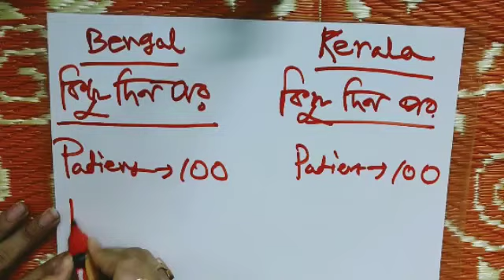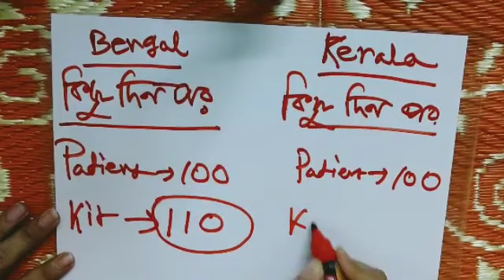বাংলায় টেস্ট কম কেন জানুন : দেবাংশু ভট্টাচার্য্য । Debangshu Bhattacharya Dev